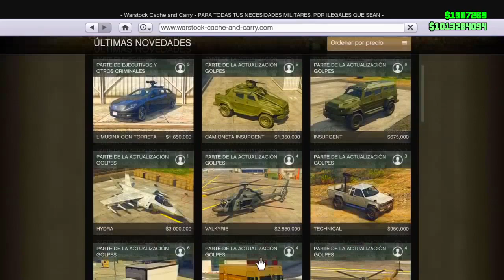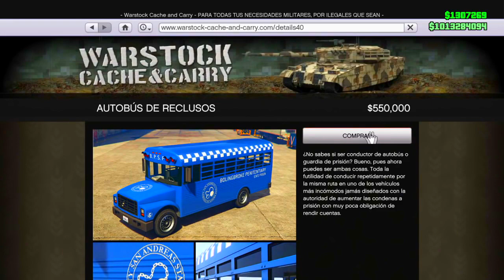GTA 5 ONLINE "TOP 5 MEJORES TRUCOS FUNCIONANDO" 1.36/1.27 *DINERO INFINITO,FUNNY GLITCH,DINERO Y RP*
Gta 5 Online: Top 5 Mejores Glitches Funcionando GTA 5 Patch 1.27/1.36 Money glitch,Duplicar autos,top 5 best glitches,modded outfit glitch y mas!

Hoy Les Traigo Un Video de Top 5 Glitches Funcionando En Gta 5 Online GTA 5 ONLINE "TOP 5 MEJORES TRUCOS FUNCIONANDO" 1.36/1.27 *DUPLICAR AUTOS,CONJUNTO HACK,DINERO Y RP* Duplicar autos, Modear conjuntos, Conjuntos hack y mas

★Hola chicos que tal ¿como están? Espero que bien,Aquí les traigo un nuevo video de ! espero que lo disfruten,y si es así recuerda que me puedes dejar un like,comentar y si quieres mas vídeo así no olvides ¡SUSCRIBIRTE!

VÍDEOS RECOMENDADOS:

NO ME LO PUEDO CREER! TIENES QUE SABER ESTO FILTRAN FECHA DE SALIDA DEL PROXIMO DLC DE GTA 5

INCREIBLE! NUEVO DLC EXPANSIÓN DE MAPA EN GTA 5 ONLINE! FILTRACION NUEVO MAPA,NUEVOS DLC Y MÁS

GTA 5 ONLINE 1.27/1.35 CONJUNTO MODEADO BEST MODDED OUTFIT GLITCH CONJUNTO HACK GTA V ONLINE 1.35

GTA 5 ONLINE 1.27/1.35 TRUCO DINERO INFINITO DUPLICAR AUTOS SIN AYUDA -TRUCO DINERO INFINITO GTA V

GTA 5 ONLINE "TOP 5 MEJORES TRUCOS FUNCIONANDO" 1.36/1.27 *DUPLICAR AUTOS,CONJUNTO HACK,DINERO Y RP*